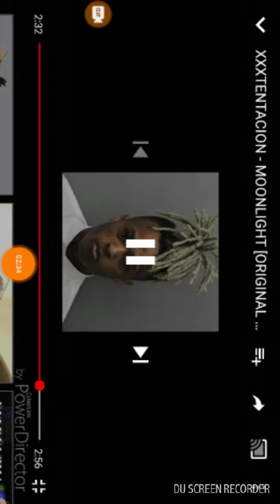XXXTENTACION - MOONLIGHT (ORIGINAL SPEED 1.25)